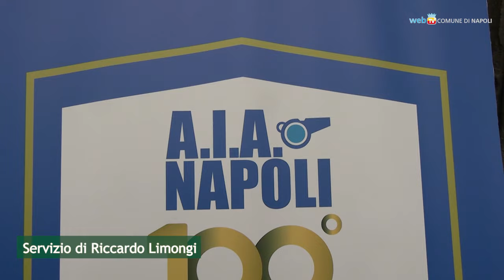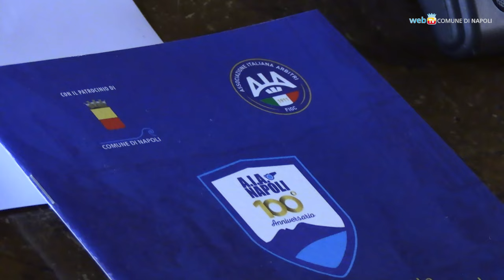I 100 anni degli arbitri napoletani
La sezione napoletana dell'Associazione italiana arbitri (AIA), presieduta dall'internazionale Fabio Maresca, ha celebrato oggi il centenario nella sala dei Baroni del Maschio Angioino, alla presenza di tutti i vertici italiani.